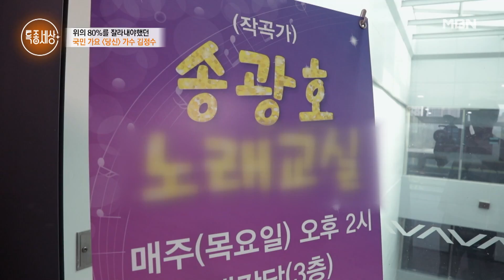김정수가 오랜만에 무대에 오른 곳은 한 노래교실! MBN 230914 방송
무대 위에서 가장 빛나는 가수 김정수!
무대 후 뜨거운 열기 속 어두운 표정
MBN 특종세상 매주 목요일 밤 9시10분 방송!